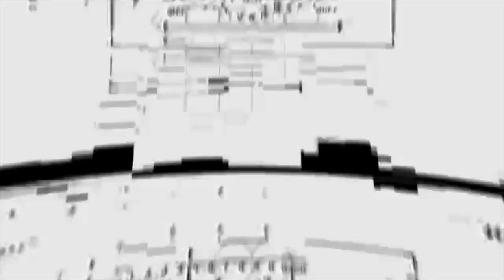UFO "Non arrivano dallo spazio ma da altre dimensioni" Jacques Vallée-Astrofisico/matematico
Ciao attento lettore di infobox!